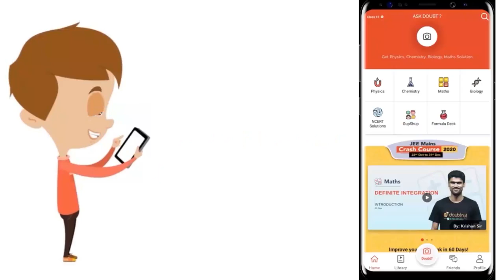The distance between the points (a cosalpha, a sinalpha) and (a cosbeta, a sinbeta) where agt 0...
Class: 12
Subject: MATHS
Chapter: CARTESIAN SYSTEMS OF RECTANGULAR COORDINATES - FOR BOARDS
Board:IIT JEE

👉 Have Any Query? Ask Us.